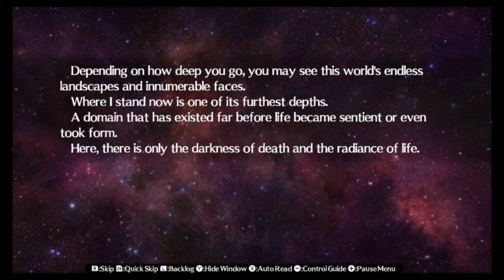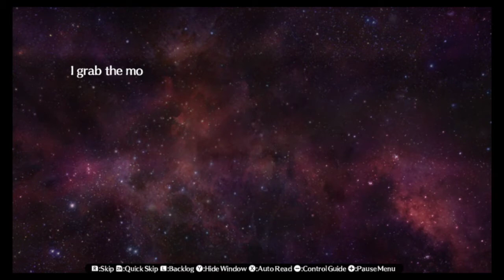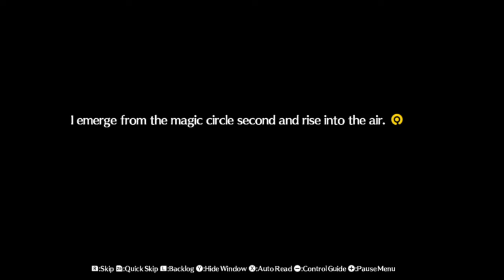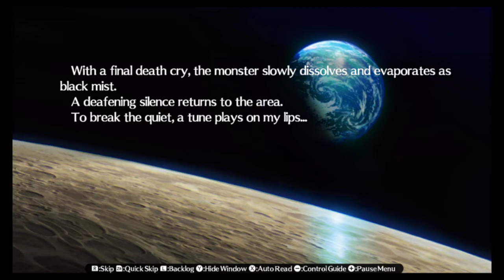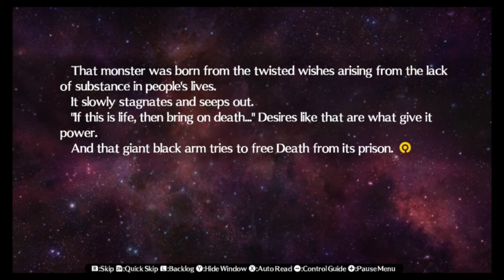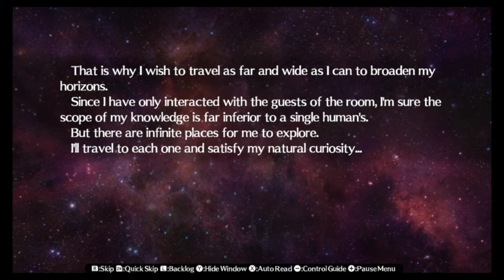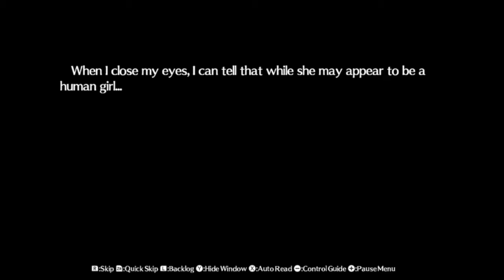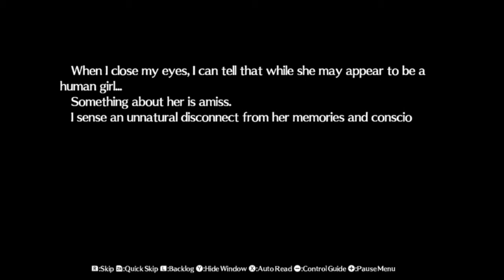Persona 4 Arena Ultimax Blind Playthrough Part 89 : Elizabeth's Story